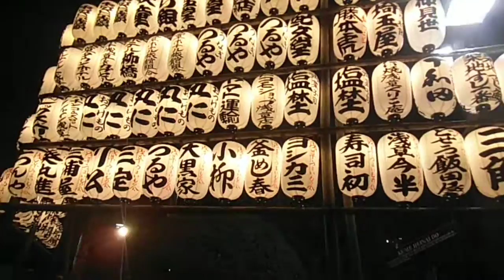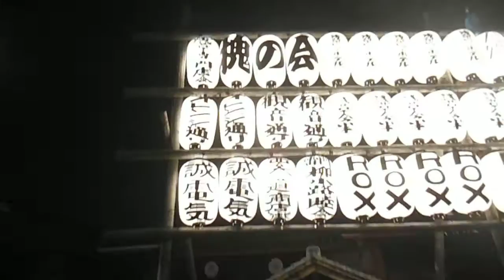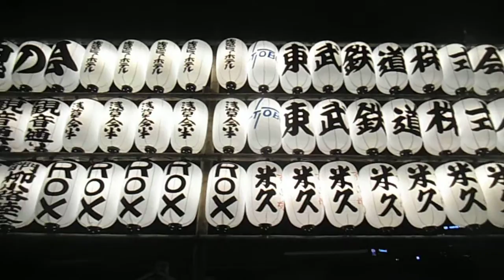DSCF9768浅草寺の参道を歩いてみた20160322夜